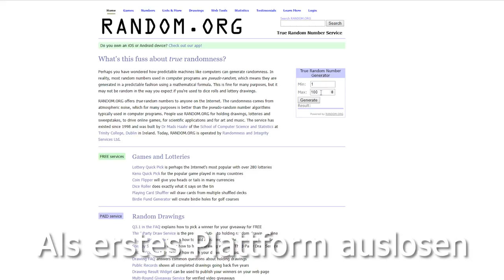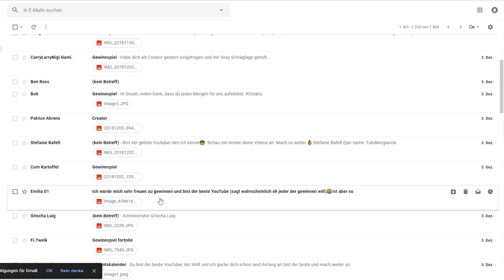NEUER EISKÖNIGIN SKIN 😱 Heute im Fortnite Shop | DAILY SHOP 25.12 🛒 Fortnite Shop Snoxh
Fortnite Shop heute vom 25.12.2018 🛒 Meine Meinung zum heutigen Gegenstands-Shop (Prinzessin Skin im Fortnite Battle Royale Daily Shop vom 25.12). Viel Spaß mit dem neuen Daily Shop Video, ich hoffe es gefällt euch! 😊❤️